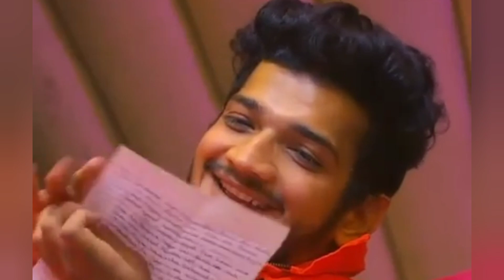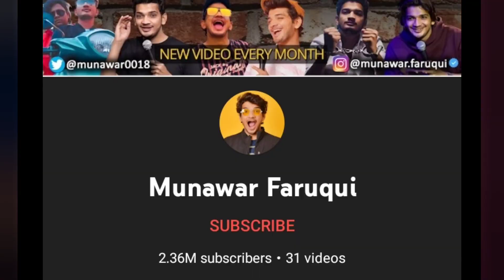Munawar Faruqi real shocking story |Munawar Faruqi secrets revealed | Munawar Faruqi (lock up )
Life Story , Stories Queen Nitya , Stories Queen , munawar Faruqi
munawar Faruqi age
munawar Faruqi lock up task
munawar Faruqi and anjali aroda
anjali aroda relationship